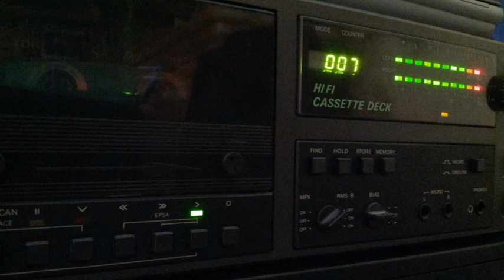[Tape 408] Rave Satellite 2002-xx-xx Marusha - Drum and Bass [side A]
Hier wieder ein Rave Satellite Mitschnitt,
aus dem Jahr 2002 mit Marusha an den Turntables,
ein fettes Drum and Bass Set ihrerseits...
Mit freundlicher Unterstützung von Simon,
der mir die Tapes hat zukommen lassen hat.